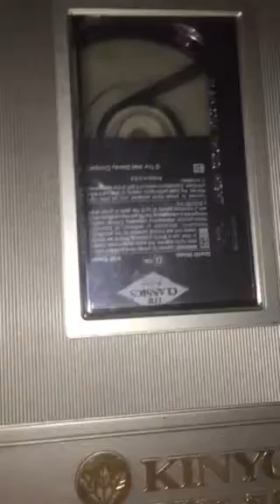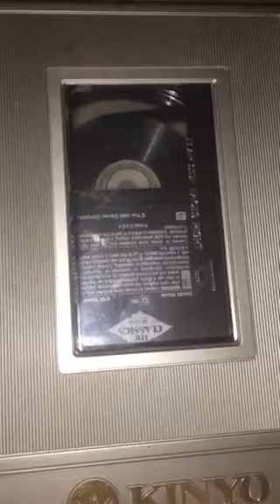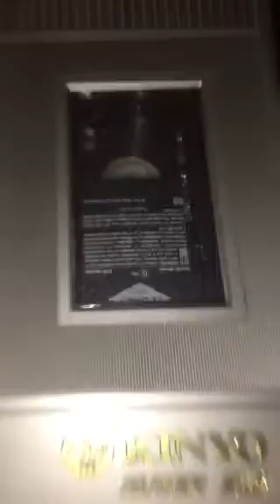Rewinding VHS Tape #12